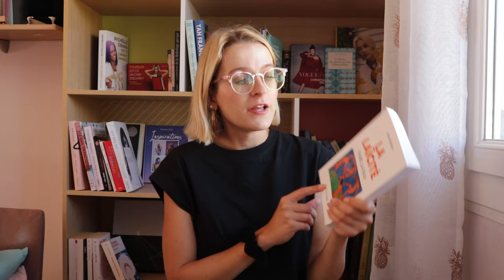MES LIVRES FRANCAIS LUS RÉCEMMENT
On se retrouve comme promis assez rapidement après ma dernière vidéo, avec cette fois-ci des livres lus français lus récemment, la plupart prêtés par ma mère. Avant de commencer mon travail en librairie, j'avais envie de me mettre un peu à la page sur certains auteurs, et continuer d'élargir ma culture littéraire.

Je porte:

- Tee shirt: Pull&Bear

- La vie est facile ne t'inquiète pas de Agnès Martin-Lugand